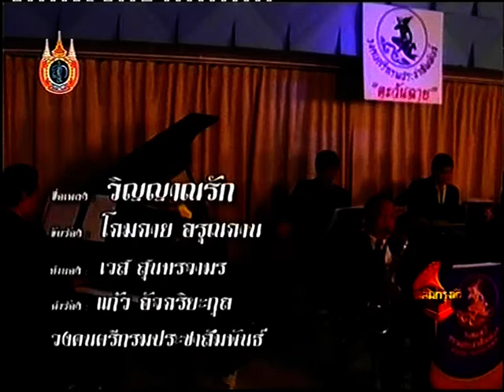วิญญาณรัก โฉมฉาย อรุณฉาน วงกรมประชาสัมพันธ์ เพื่อการอนุรักษ์